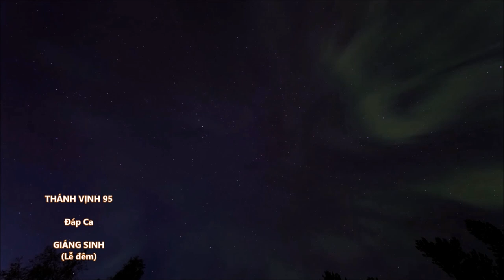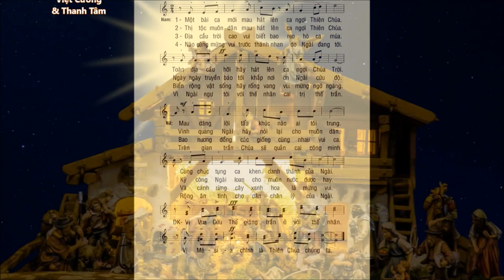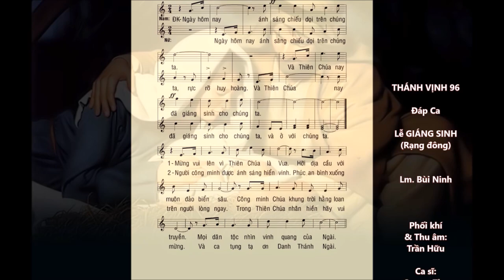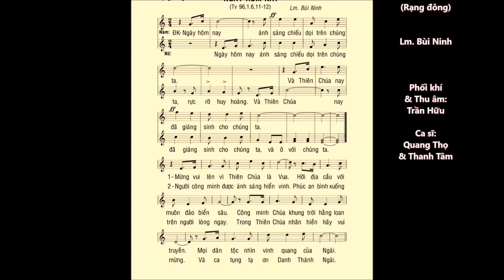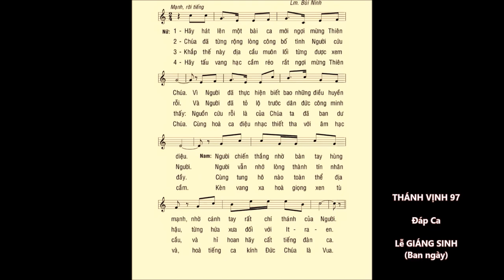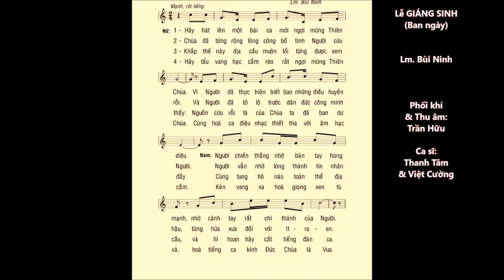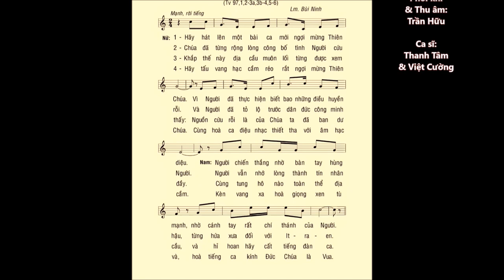Thánh Vịnh ĐÁP CA lễ GIÁNG SINH – Đêm – Rạng đông – Ban ngày